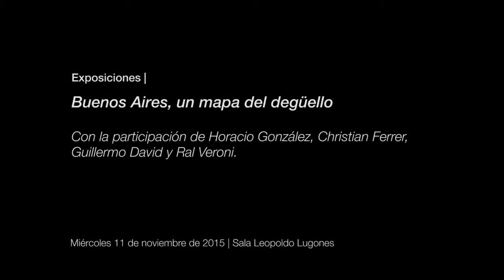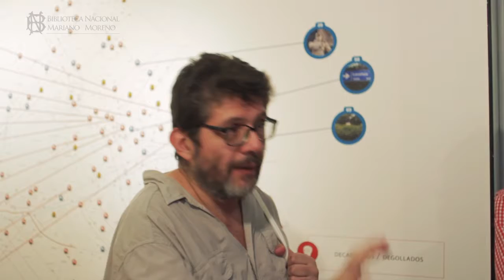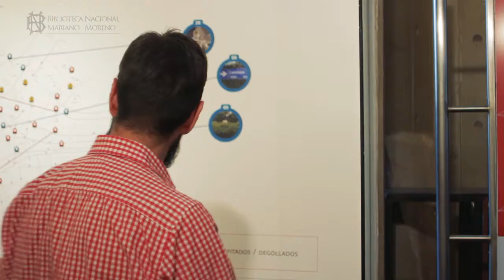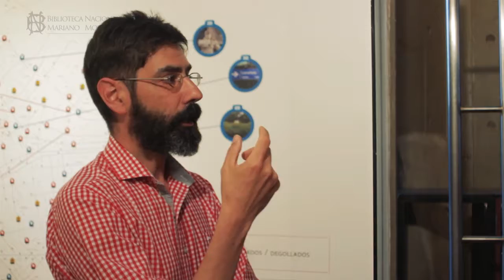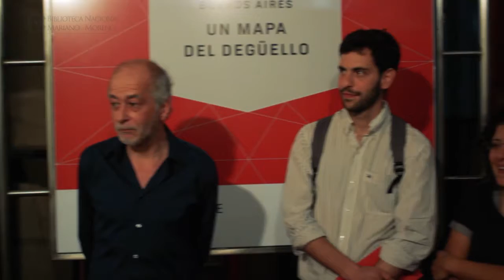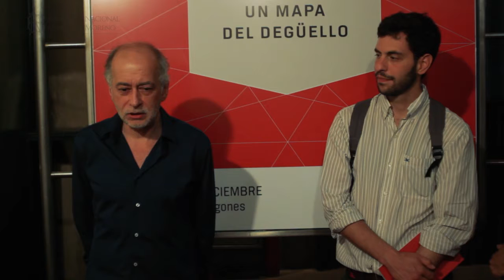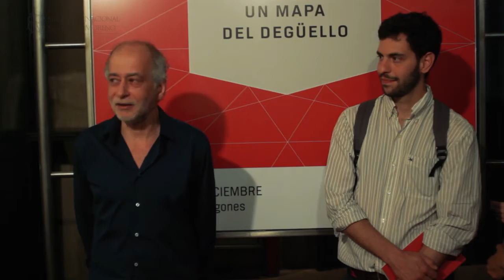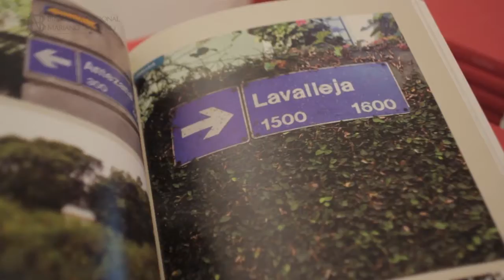Buenos Aires, un mapa del degüello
11 de noviembre, 2015 | Sala Leopoldo Lugones

Inauguración de la exposición "Buenos Aires, un mapa del degüello" con la participación de Horacio González, Director de la Biblioteca Nacional;  Ral Veroni, Investigación, Diseño y Producción; Guillermo David, curador de la muestra  y Christian Ferrer, sociólogo y ensayista.

Un recuerdo de la barbarie que nos llega como un rumor cotidiano al solo pronunciar un destino: el nombre de una de esas calles que transitamos día a día.

El terror deja sus marcas ocultas en los nombres. Vivimos en calles de cuyos nombres poco sabemos. En el extenso entramado de la ciudad, descubrimos numerosas calles que cargan con el estigma de la decapitación. Esta relación entre destino infausto y toponimia, que configura el catastro de la violencia política del siglo XIX, nos habla de una lucha bautismal por el espacio, una puja por la atribución de nombres que conllevan la memoria del horror. Pero, merced al olvido, no solemos advertirlo.